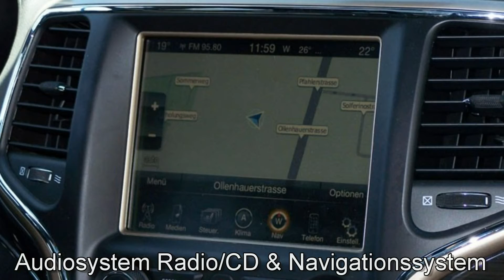Jeep Grand Cherokee Overland EC167244 Maximum Steel 2013 "Motor Village Berlin"